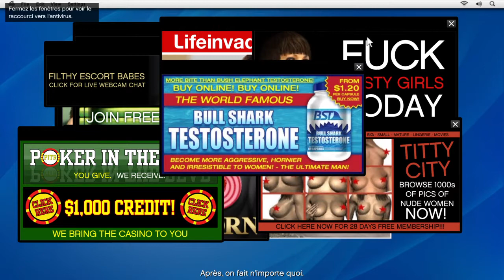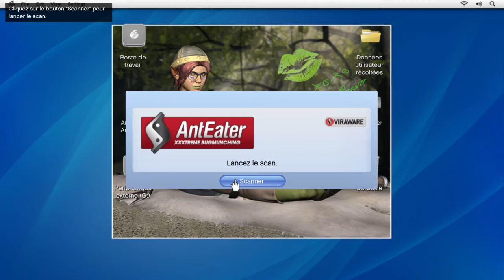sa tourne mal gta5 mission Lester GTA5 (25ans)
Et bien sur premier concours la suprise es dit dans une de mets video, indice valeur 250 euro. Les premier seront les mieux servie et c'est logique. 2 eme concours [150]Abonnés une sega drive, 2manettes et jeux.3eme concours[200] abonné une nintendo64 avec jeux mario64 et 2 manettes.4eme Councours[280]Abonnés 2xbox 2manettes 2volants 2jeux course.A 400 abonnés Ps4 500giga couleur gold (or) à gagné. Vous avais Possibilité de joué à tous les concours!